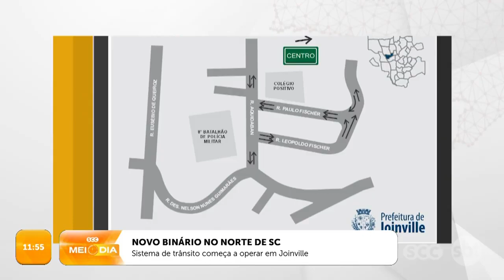Novo binário começa a operar em Joinville | Trânsito | SCC Meio-Dia